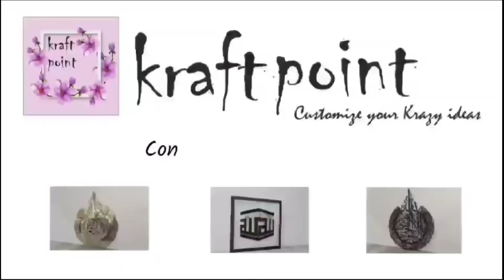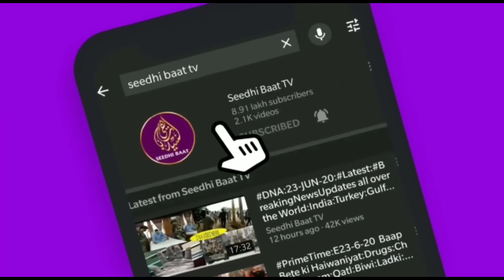03/2/24:Aaj ki Baat KhaasBaat:Din Bhar ki Badi aham aur zaroori,Mulki,aalami,aurRiyasati Khabrein?